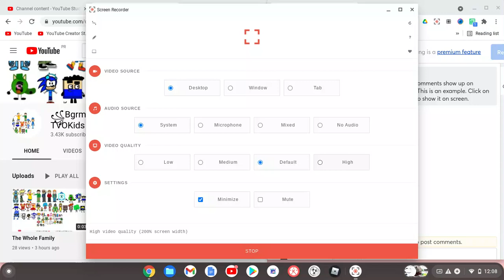Shout Out To ꧁Bgrm2021s / DG20 / OYTC / TVOKids Fanatic꧂